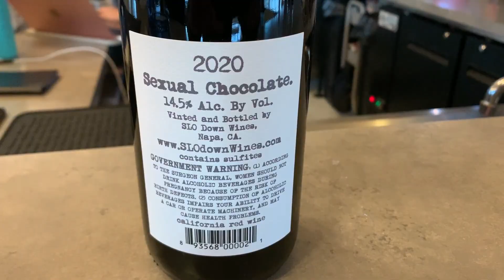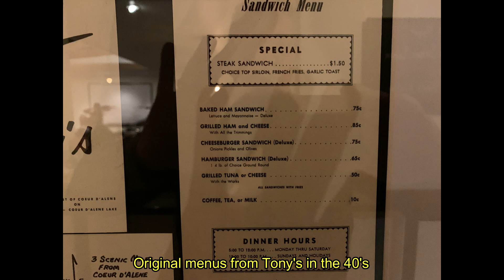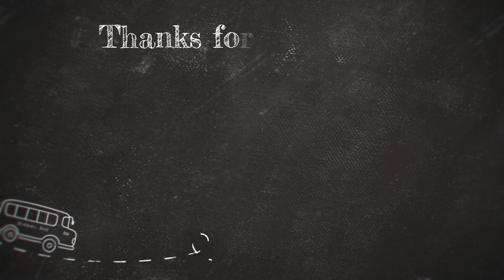Birthday celebrations at The Wine House, Tony's On the Lake & Uncorked with Friends in Coeur d'Alene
Celebrating my 65th birthday with friends!

Please Like Us!

Wine House
1621 Sherman Ave.

Tony's On the Lake
6823 E Coeur d'Alene Lake Drive

Uncorked With Friends
9443 N Government Way
Hayden, ID 83835